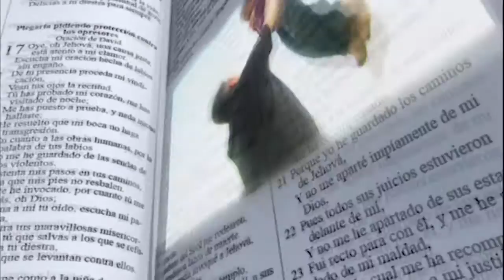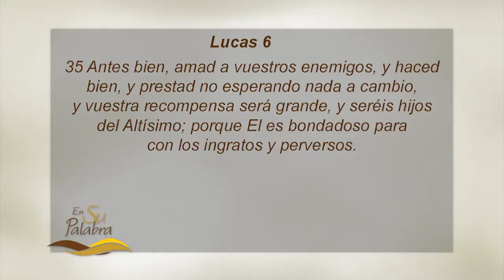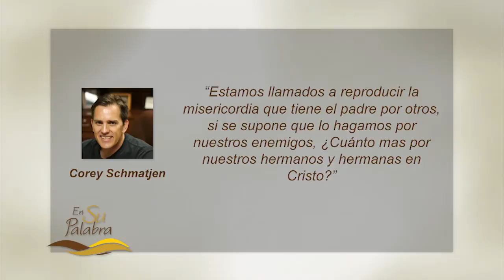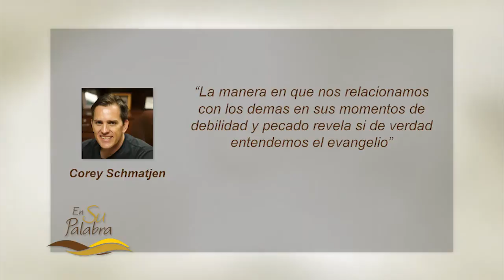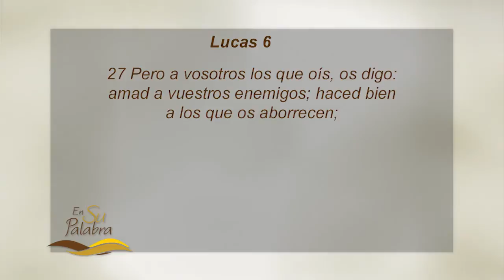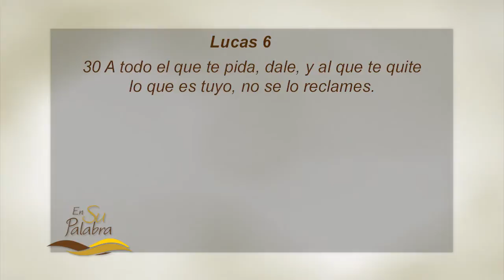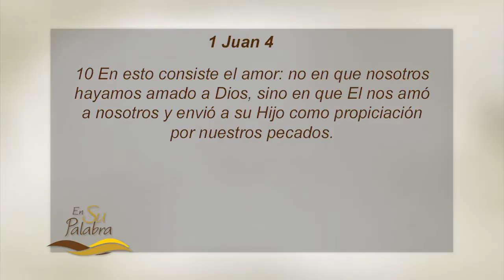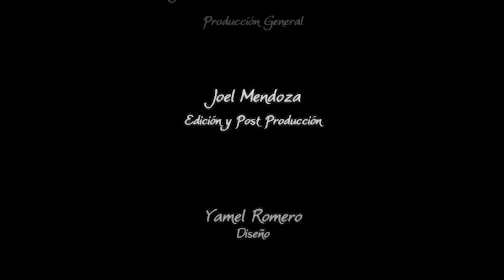En Su Palabra: "La Misericordia; El Aroma del Dios"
Sermón de la serie "Ocasiones Especiales" predicado por el pastor Al Pino